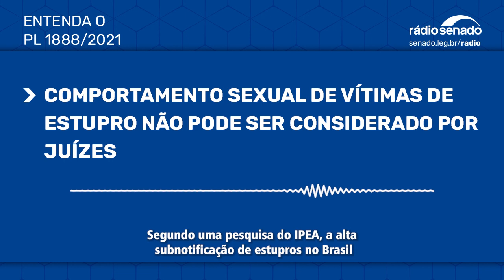Comportamento sexual de vítimas de estupro não poderá ser considerado por juízes - PL1888/ 2021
A senadora Simone Tebet (MDB-MS) apresentou uma proposta que inclui no Código de Processo Penal a proibição de perguntas e provas sobre o comportamento de vítimas de violência sexual (PL 1888/2021). O projeto foi inspirado no caso da blogueira Mariana Ferrer, que durante audiência, teve fotos questionadas pelo advogado do acusado pelo estupro, e em pesquisas que apontam subnotificação de crimes sexuais baseada em medo da exposição da vida privada.